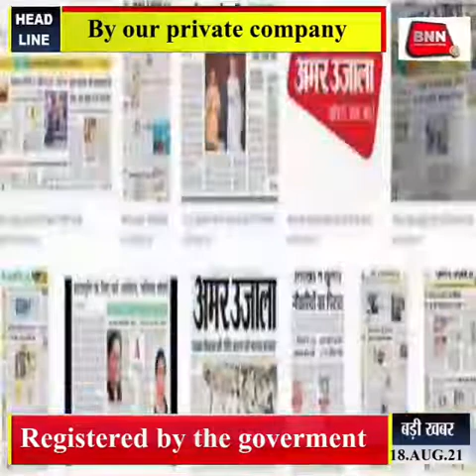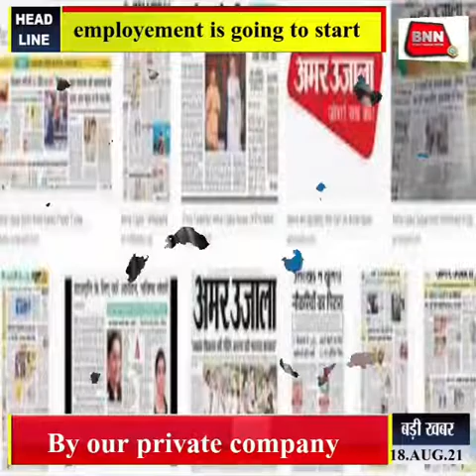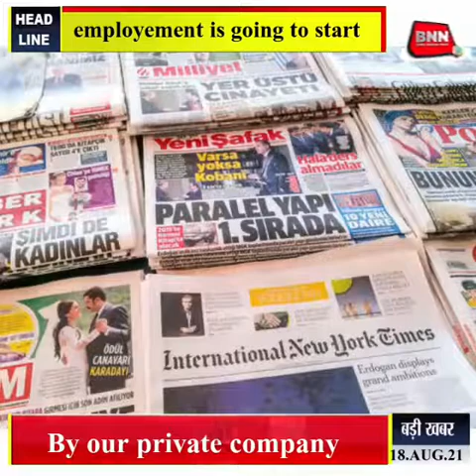BNN MEDIA HOUSE